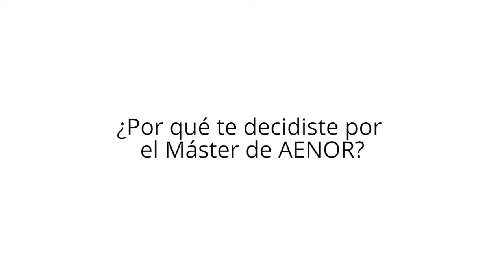¿Por qué escogiste el Máster de AENOR de sistemas integrados?